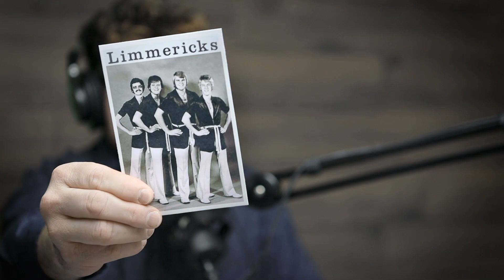BERTIL BRODDÈUS om Limmericks, Disco och Sveriges mest musikaliska dansband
Bertil Broddèus kapellmästare och musiker i flera fantastiska orkestrar från 60 talet till idag. Limmericks, Vaudeville, Shadventicks. Som den underbara berättare han är delar han med sig av hur det var att kompa Kurt Olsson på Ålandskryssning, om diskomusik, och om att flera av medlemmarna plötsligt började spela i Spotnicks!

Detta och mycket mer i detta avsnitt av Turnéliv.
Mycket nöje!